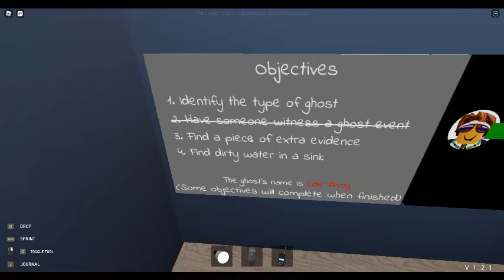I got you scared Roblox :Specter